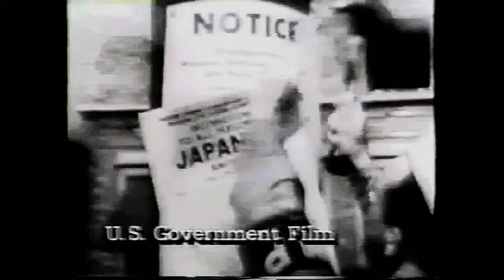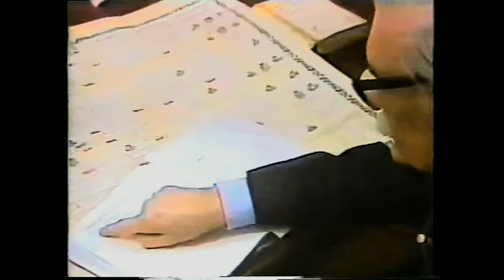24 Horas con Jacobo Zabludovsky 1983 Enero y Febrero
Fragmentos del Noticiero 24 Horas de México, mucho de ellos de Enero sobre saliendo el fragmento del 19 de Enero.
Esto probablemente sería lo último que subiré por el momento.

Capítulos:
00:00 17-Enero-1983
Lolita Ayala reportando como fuerzas vietnamitas capturan punto estrategico, accidente de Avión Boeing, y homenaje a Agustín Yañez.
01:33 19-Enero-1983
El IMSS cumple 40 años, premios de Derechos Humanos, SOMEX, reportajes de zona arqueológica del Templo Mayor, NAFINSA apoya a la pequeña y mediana industria, y más.
11:42 20-Enero-1983
Indice de crimen disminuye, leyes y gabinetes, INFONAVIT, fallecimiento de Garrincha.
12:58 21-Febrero-1983
Miguel de la Madrid y problema agrario, Secretaría de Comercio, Mercado petrolero, entrevista con Julio Cesar Mendez Montenegro embajador de Guatemala y Jacobo novelero.
14:21 2×-Febrero-1983 [1]
16:45 2×-Febrero-1983 [2]
[1] llamadas a Lolita Ayala, Deportes y partidos en el Estadio Azteca.
[2] Jacobo desconcertado.
Últimos fragmentos sin una fecha determinada.

No tengo los derechos de estos fragmentos del Noticiero, no gano dinero con esto, creditos a TELE GYCH.